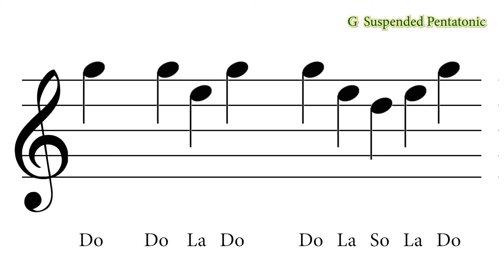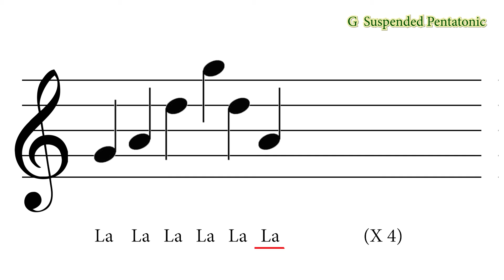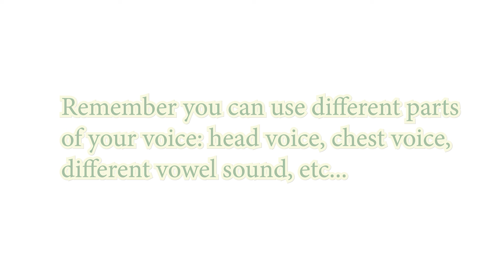DAILY SINGING PRACTICE // - The 'G' Suspended Pentatonic Scale. (( Piano Only ))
DAILY SINGING PRACTICE // WARM UP - The 'G' Suspended Pentatonic Scale. (( Piano Only ))

In this lesson, we’re looking at singing exercises for the 'G' Suspended Pentatonic scale. The 4th mode of a major pentatonic scale.

...yep...

⚡︎ KMZ